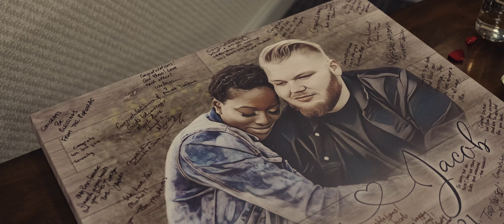Jacob & Busayo // 11.19.21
MENLO CHURCH | SAN JOSE CALIFORNIA
Jacob & Busayo had a faith-centered ceremony in San Jose, California, followed by their gorgeous rose themed reception. Where they both vibe through the night in a mix of close family and friends. With contagious laughter & warm welcoming into each other's forever family's.

This wedding day was so much fun to be able to walk through with them. Watching them both amongst their wedding parties as the day started early morning all the way to the grand exit was a privilege to be a part of. You can always see the love a couple has for each other in the way they talk about each other to their friends.